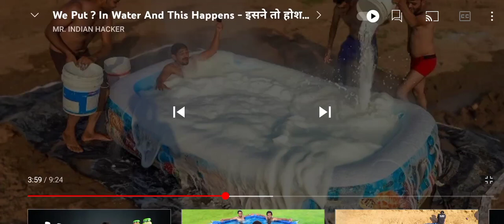funniest moment with Mr.Hacker sir 🤣🤣🤣🤣🤣🤣🤣🤣🤣